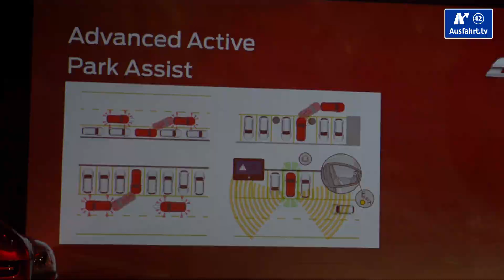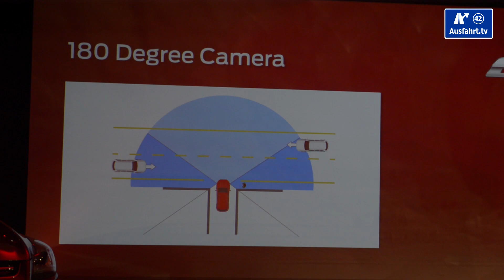2014 Ford Edge - Welt-Premiere in Koeln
Wir waren bei der Welt-Premiere in Koeln des 2014 Ford Edge in Köln zugegen und haben Euch ein kurzes Video mitgebracht.